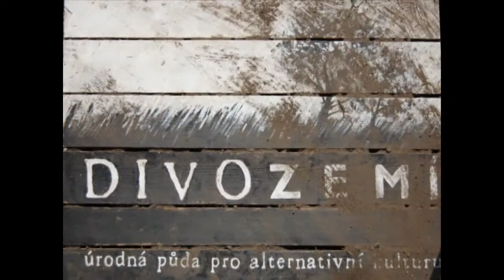Chotyňské dílny 2010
Animované práce účastníků Chotyňských dílen 2010. Více na